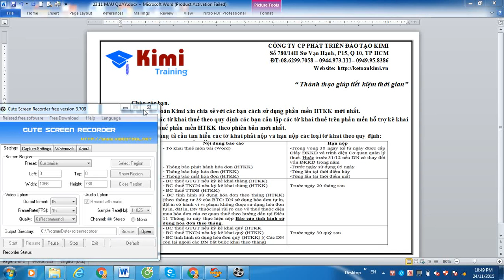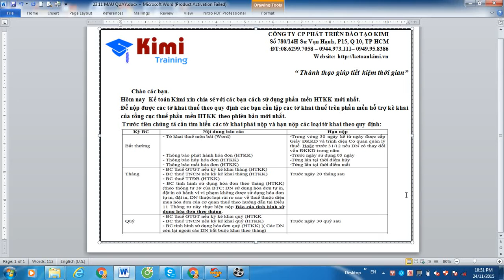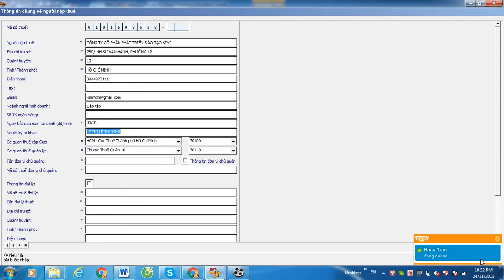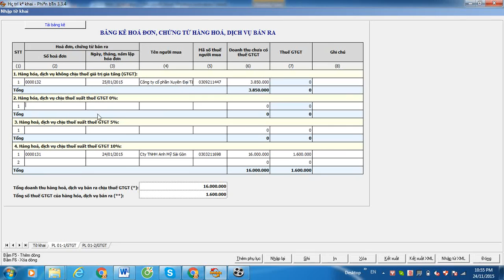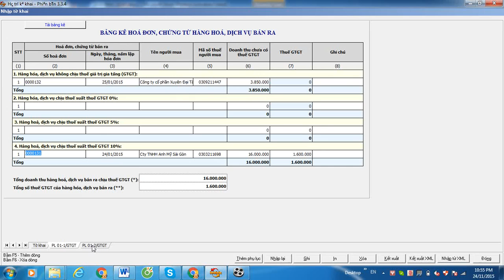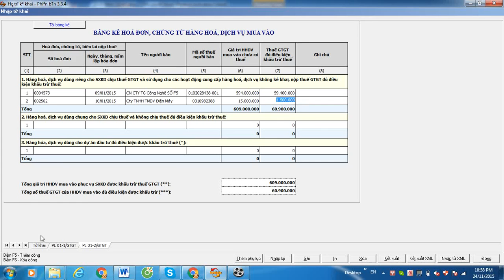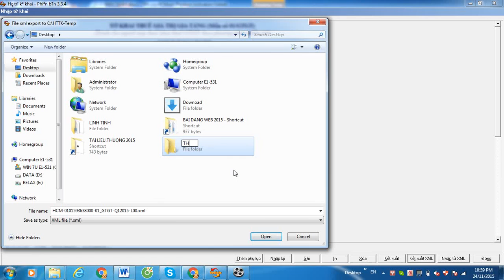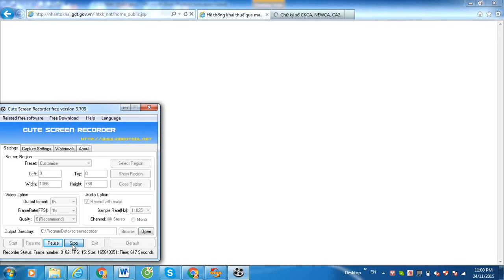Hướng dẫn sử dụng phần mềm HTKK mới - Kế toán Kimi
Mục tiêu của Kế toán Kimi là Đào tạo nhân lực có chất lượng cùng với đà phát triển của nền Kinh tế đất nước. Để thực hiện mục tiêu đó, chúng tôi đã và đang không ngừng hoàn thiện hơn nữa môi trường làm việc với các trang thiết bị hiện đại, phương thức làm việc hiệu quả để ngày càng hoàn thiện việc đào tạo nguồn nhân lực trong tương lai.

Khẩu hiệu của chúng tôi: “Cam kết mang đến sự Thành thạo để tiết kiệm thời gian“

Kế toán Kimi xin chia sẻ với các bạn cách sử dụng phần mền HTKK mới nhất.
Để nộp được các tờ khai thuế theo quy định các bạn cần lập các tờ khai thuế trên phần mền hỗ trợ kê khai của tổng cục thuế phần mền HTKK theo phiên bản mới nhất.

CÔNG TY CỔ PHẦN PHÁT TRIỂN ĐÀO TẠO KIMI
TP.HCM: 780/14H Sư Vạn Hạnh, P12, Q10, TP HCM